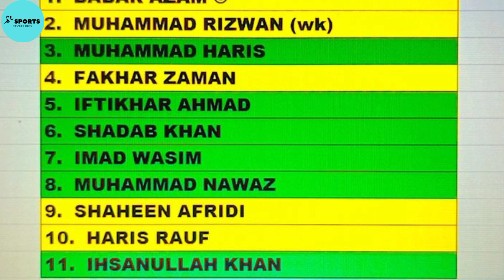Pakistan vs New Zealand 1st T20 Match Playing XI | Pakistan Playing 11 | Pak vs Nz playing 11 & time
Pak playing 11 vs nz
Pakistan vs New Zealand 1st T20 Match Playing 11
NZ Playing 11
The 1st T20l match of the 5 match T201 Series between New Zealand vs Pakistan will be played on Friday 14th of April at Gaddafi Stadium Lahore.
In this video find out the head to head record and expected playing 11 of the both teams for the 1st T201 Match.

Pakistan vs New Zealand 1st T20 match 2023
New Zealand vs Pakistan T20 series 2023
Pakistan vs New Zealand 1ST T20 match Lahore 2023
New Zealand vs Pakistan 1st T20l match 2023
Pak v Nz
Pakistan playing 11 vs New Zealand
New Zealand Playing 11 vs Pakistan
Pakistan Playing XI vs New Zealand 1ST T20 match
2023
Pakistan Playing XI
New Zealand Playing 11
New Zealand Playing XI against Pakistan 1ST T20
2023
Pakistan
New Zealand
Pakistan Cricket
Cricket
Sports ring
Team Pakistan Playing 11
Pakistan playing 11 vs New Zealand 2023
New Zealand vs Pakistan 1st T20 playing 11
Pakistan vs New Zealand 1ST t20 2023
New Zealand tour of Pakistan 2023
Pakistan vs New Zealand T20 series 2023
Pakistan
Pakistan cricket
Pakistan cricket team
Pakistan Cricket today
Pak Cricket
Pak playing 11
Pak playing eleven
Babar Azam
Tom Latham
Ihsanullah
Saim Ayub
Mohammad Rizwan
Pakistan T20 Squad
Cricket
New Zealand vs Pakistan 1st t20 2023
Pakistan playing 11 vs New Zealand 1st t20 match 2023
Pakistan vs New Zealand playing 11
Pak playing 11 vs New Zealand
Pakistan vs New Zealand 1st T20 playing 11
Pakistan playing 11 1st t20 vs New Zealand
Pak playing 11
pcb
Pakistan playing 11 1st t20 match
Pakistan t20 Squad vs New Zealand
Pak t20 Squad
Pak t20 Squad vs New Zealand
Pakistan t20 Squad vs New Zealand announced
Pakistan vs New Zealand
Pakistan vs newzealand t20 series schedule
Pak vs nz schedule
Pakistan Squad vs New zealand
Pakistan t20 squad for nz series
New players in pakistan squad
Pakistan
cricket
New Zealand vs Pakistan t20 series
Pakistan t20 squad
Pakistan t20 squad for New Zealand t20 series
Pakistan t20 Squad against New Zealand
Pak t20 Squad
Babar Azam
Pakistan Cricket
Pakistan Cricket today
Pakistan Cricket news
Saim Ayub
Ihsanullah
babar azam
Mohammad Rizwan
Tom Latham
Pakistan vs New Zealand schedule
Ihsanullah khan
Imad Wasim
Faheem Ashraf
Azam Khan
Fakhar Zaman
Pak vs afg t20 squads
Pakistan team new captain
Shaheen Afridi
new captain of pakistan
The latest and most authentic news from Pakistan
latest cricket facts
cricket live daily
Cricket match highlights today
saim ayub batting
saim ayub batting today
cricket news
saim ayub
Babar azam batting tonight
Pakistan squad list